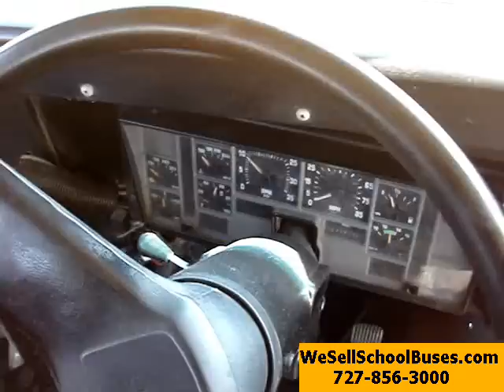1997 International Thomas (1380)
DT466E Diesel
MT 643 Allison Automatic
Air Brakes
13 Rows - 52 adults - 77 children
Air Ride Suspension
Air Ride Driver Seat
Biggest Bus Built - Ready to Work
Heated mirrors
Cruise Control